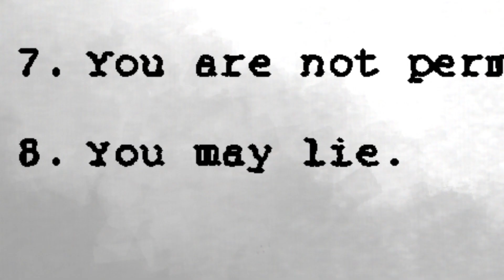The Giver [First Pass]-Test Animation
I wanted to make a fan animated trailer for the Giver (an interpretation of the material, not a faithful remake) as a project since I've been re-reading a lot of my childhood favorite classics.  I really wish someone would make an animated version of the Giver.